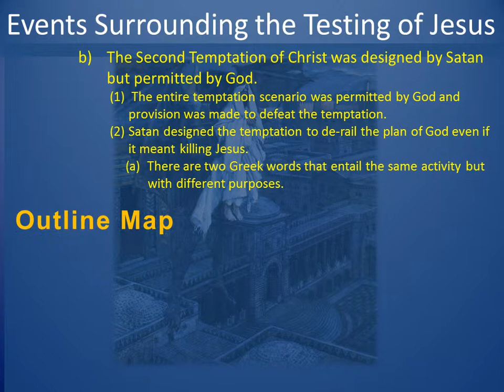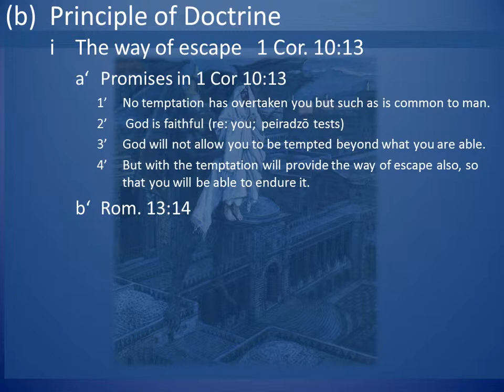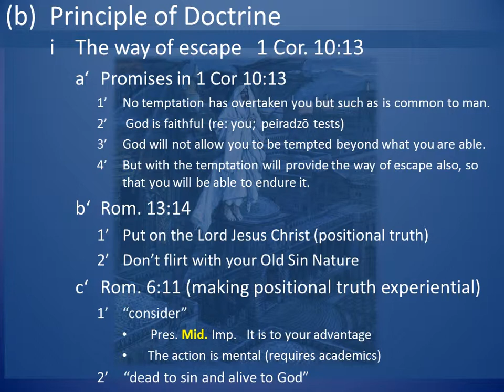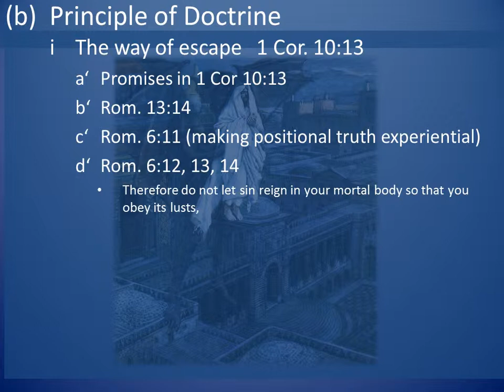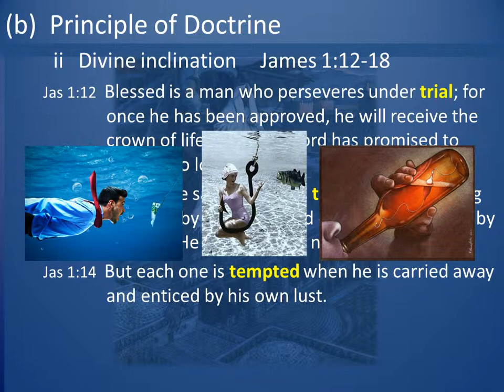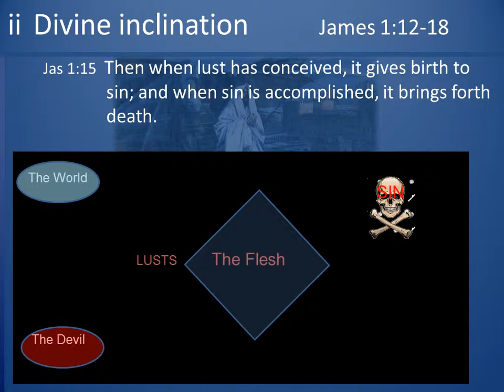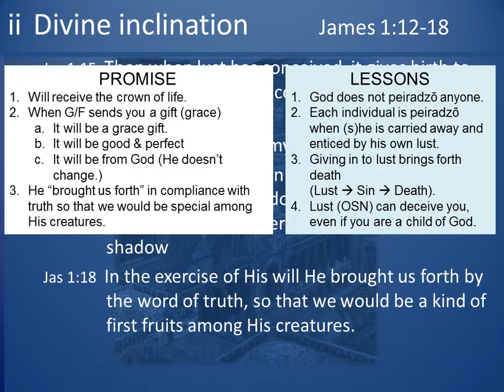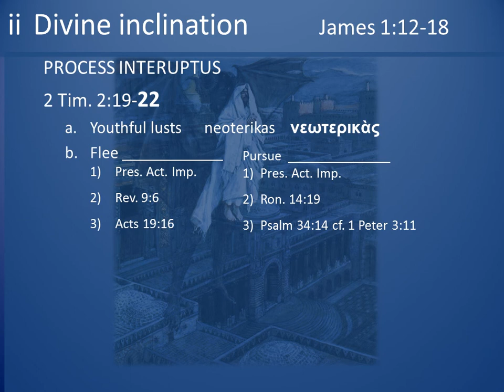NT Missionaries #035 (Jesus' 2nd Test - Divine Inclination)